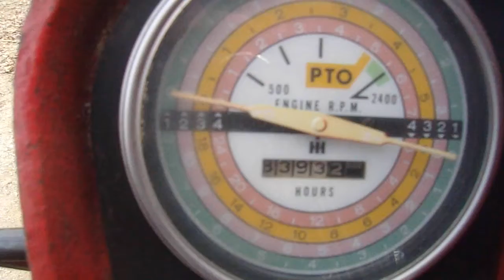INTERNATIONAL 856 For Sale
Title: INTERNATIONAL 856 For Sale

Category: Other